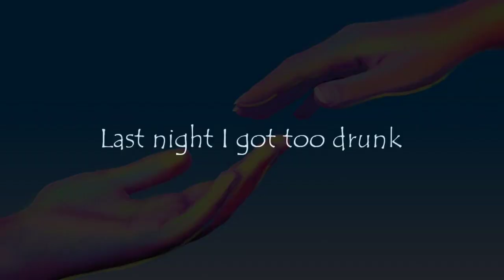I Don't Dance (Without You) - Enrique Iglesias & Matoma ft. Konshens | Lyrical Preview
Vines & Tech - | I Don't Dance (Without You) - Enrique Iglesias & Matoma ft. Konshens | Lyrical Preview